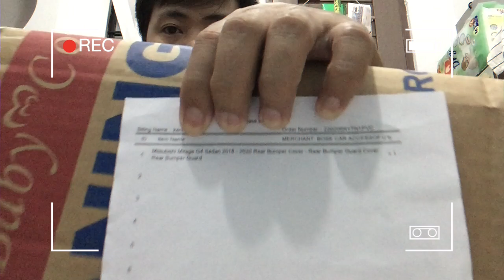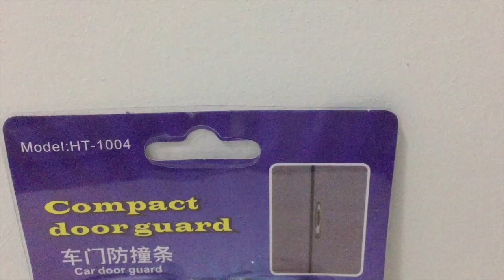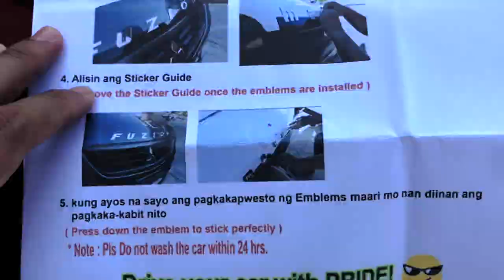MIRAGE G4 Car Accessories Complete Set-up Guide!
hello I want to share all the Car accessories in my Mirage G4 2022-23. All the links will available below.

￼🚘 SuperAuto 2PCS Car Seat Pillows PU Leather Car Headrest Neck Rest Cushion Support Interior Accessories

🚘 Car Roof Handle Protective Cover Hand-Held Cover Interior Cover Car Accessories

🚘 ￼4 Pcs / Set Car Door Edge Guards, Car Door Protector Universal Auto Door Side Edge Protection Sticker - Anti Collision Anti-rub Fashion, Fits Most Car SUV Pickup Truck

🚘 ￼2pcs Car Seat Belt Cover Shoulder Pads Covers Cushion Set Car Decoration PU Car Seat Belt Cover Universal Auto Seat Belt Covers Shoulder Cushion Protector Safety Protection Car Accessories

🚘 ￼4pcs Stainless Stee Car Door Lock Cover Case For Mitsubishi Auto Door Latches Cover Protector Silver

🚘 Car Trash Can With Lid Vehicle Trash Bin Car Dustbin Garbage Organizer Trash Container (Various models)

🚘 ￼Q-25 Car seat gap plug leakproof car interior decoration

🚘 Mitsubishi Mirage G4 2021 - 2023 Combo Set Garnish Matte Black

FOR MIRAGE G4 HOOD EMBLEM
👉 MIRAGE G4 Hood Emblem | By Think & Cut

Message nyo na lang po ako if ever meron po kayong tanong sa ibang accessories

1. You will get full access to my WHOLE LIBRARY.
2. Commercial licenses are included for every track.
3. New tracks every week.
4. Several versions of many tracks.
5. Youtube, Facebook, Instagram, Vimeo, and others. You can use my music on every platform and monetise your videos.

Another music for my library:

 • Old School Gangst...

"Sport Cars Rock" is included energetic guitars, rock big drums and amazing vocal.

 • Your Video Blocke...

 • Your Video is Par...

sport background music no copyright